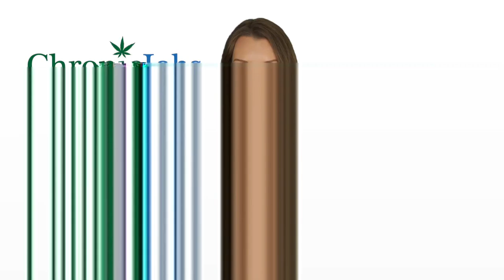Middleton Marijuana Jobs